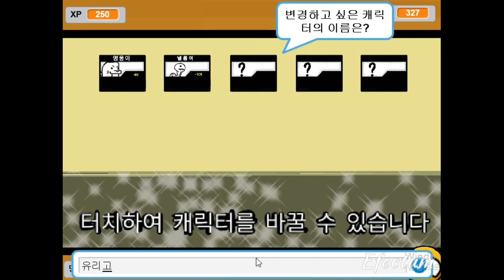멍뭉이 대전쟁 다운로드 방법 & 리뷰 설참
Scratch - 멍뭉이대전쟁 v0.9.5
제작자 : 파란색돌님